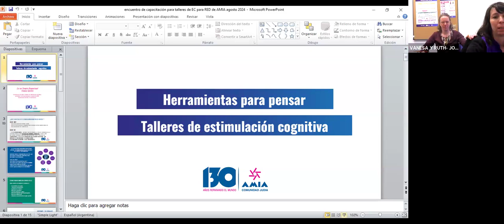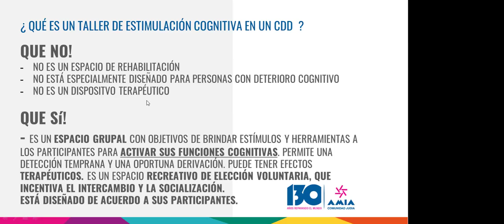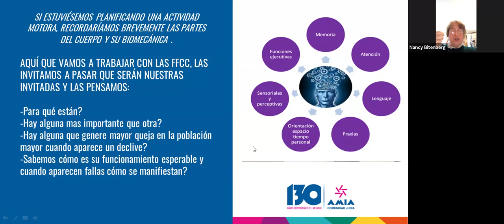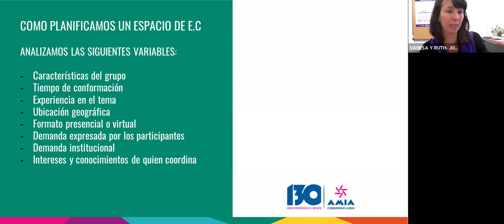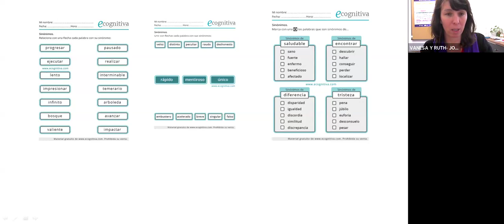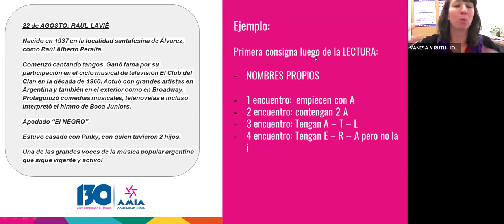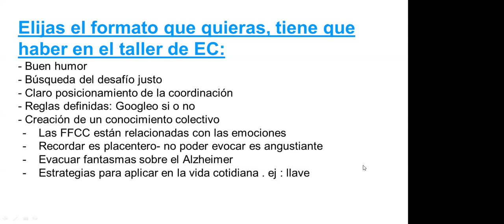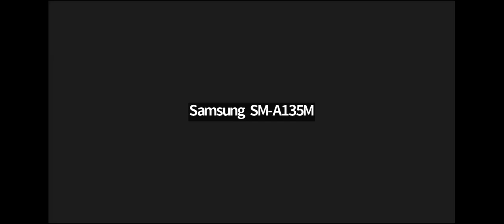Proyecto Reshet Encuentro nº 1 - Estimulación cognitiva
Proyecto Reshet, una propuesta del Vaad Hakehilot diseñada en conjunto con el área de Personas Mayores de AMIA para referentes de grupos +60 de las kehilot en las provincias de Argentina. Tema: Estimulación cognitiva. A cargo de VANESA EPSTEIN